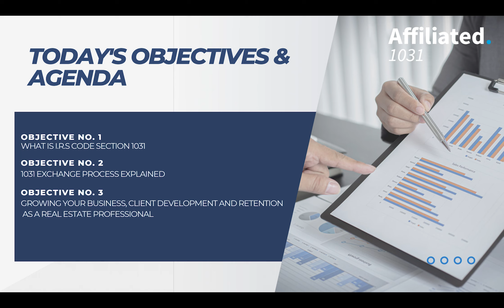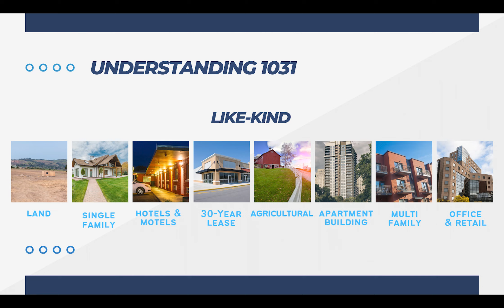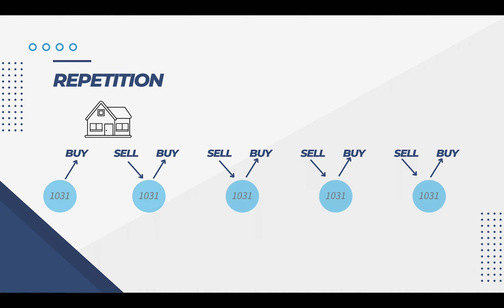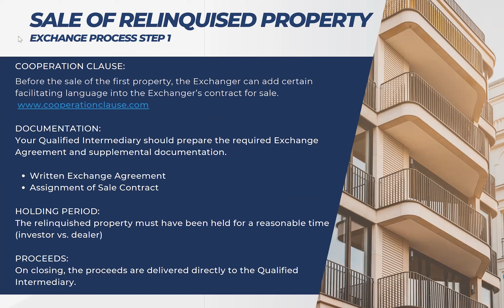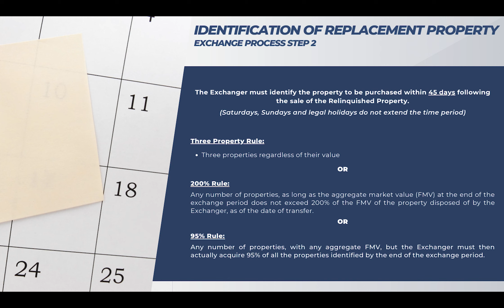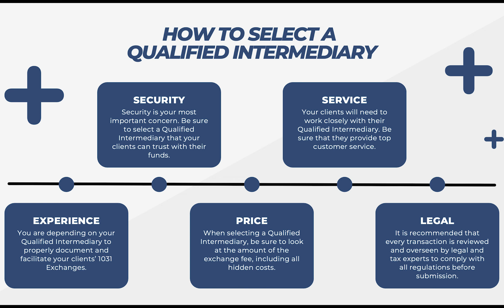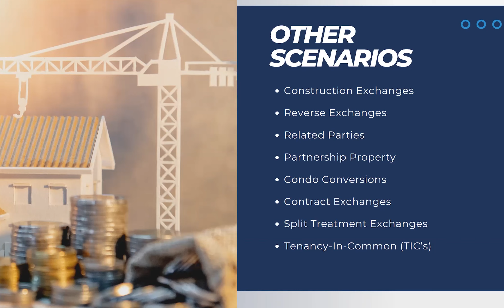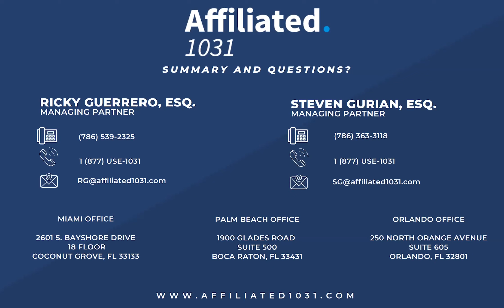Affiliated 1031 Exchange Webinar - How You Build Wealth by Deferring Taxes on Investment Property.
Learn how to use 1031 Exchanges for Wealth Creation.  This webinar covers why investors should use 1031 Real Estate Tax-Deferred Exchanges and how 1031 Exhanges rules can be executed in scenarios with mixed-use property, vacation and second homes, foreign real estate investors (FIRPTA), and more.  1031 Veteran and Expert Stephen Wayner, Esq. CES, breaks down 1031 Exchanges along with the team from Affiliated 1031.

Topics include: How to avoid capital gains tax when selling investment property, like-kind exchanges, the role of the Qualified Intermediary, 1031 exchange timelines, and more.